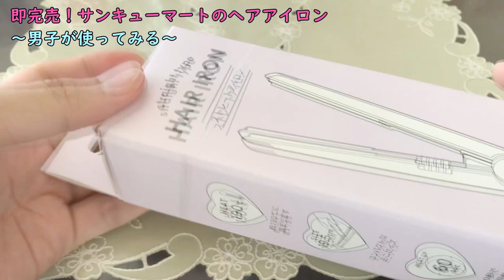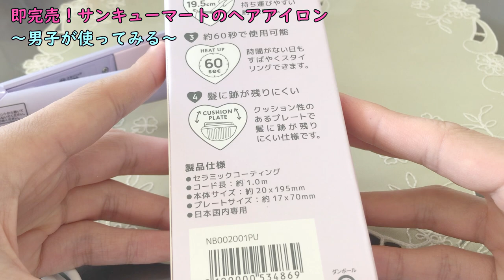即完売！サンキューマートのヘアアイロンを使ってみた。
こんにちは！かおるんです。
本日も動画をご視聴頂き、有難うございました！！

人生初のヘアアイロンはドキドキしたよ！！（笑）

Instagramは特に力を入れて活動しています。

②【これがラスト!!】カリフォルニアディズニランドの旅 in アメリカ　後編【Vlog】